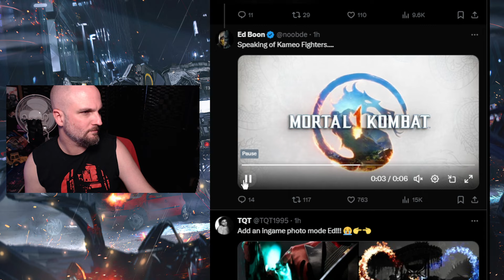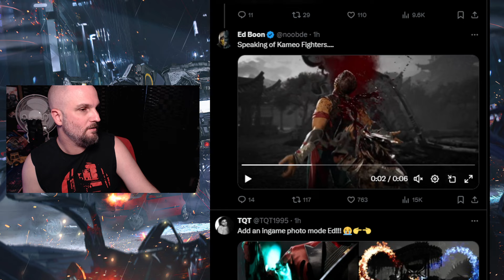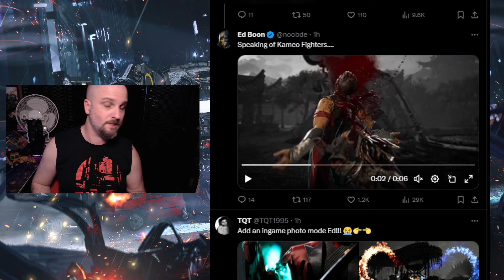Mortal Kombat 1 FERRA Kameo Fatality Teaser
A closer look at the kameo Ferra in MK1 as well as a teaser for her fatality.